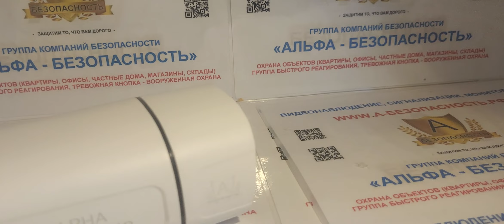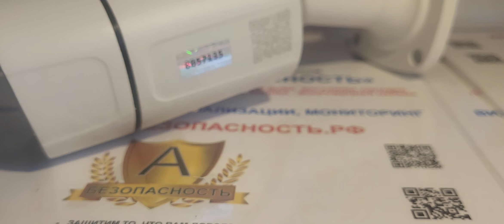Обзор уличной POE камеры ALPHA C-IP-4MP(P)N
Уличная камера видеонаблюдения Alpha C-IP-4MP с поддержкой POE.

Разрешение 4МП;
Ночное видение;
Запись звука;
Двусторонняя связь;